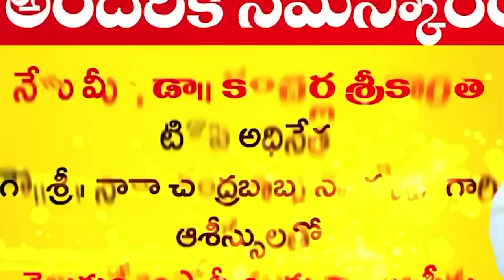ప్రారంభ‌మైన పోస్టల్ బ్యాలెట్ ప్ర‌క్రియ‌...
- వీఆర్ పీజీ కాలేజీలో పోస్టల్ బ్యాలెట్ ప్రక్రియ పరిశీలించిన టీడీపీ నేత‌లు